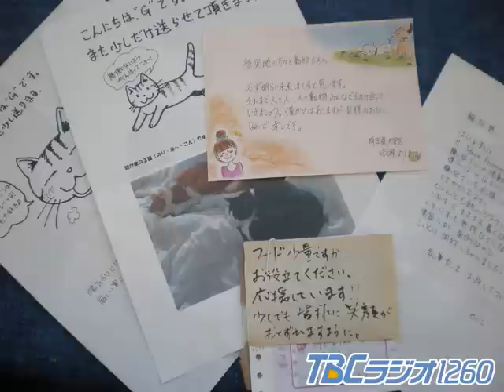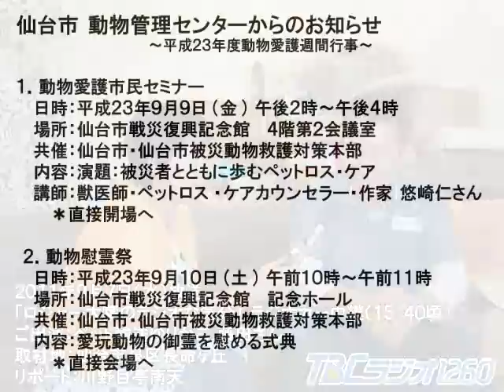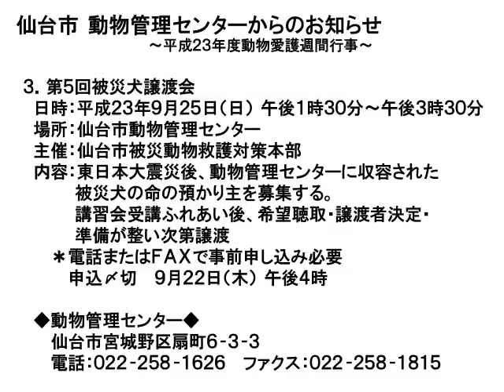【絆みやぎ】TBCラジオ9/7放送 仙台市・ペット輸送ゆりかご 藤田さん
現在、ＴＢＣラジオをパソコンやAndroid端末で聴くことができます！

[Attention] This is radio program
 (TOHOKU BROADCASTING CO.,LTD Sendai Miyagi JAPAN)

TBCラジオ「ロジャー大葉のラジオな気分」、９月７日（水）のラジオカー中継（１５：４０頃）は、仙台市泉区でペットの引越し・ペットタクシー「ペット輸送ゆりかご」の藤田さんにお話を伺いました。
震災後は、被災して車などの移動手段が無くなってしまった方や、仮設住宅、在宅避難されている方に、全国から寄せられたペットのための支援物資を無料で配送しているそうです。

‹付帯情報›
仙台市 動物愛護センターからのお知らせ

１．動物愛護市民セミナー
　日時：平成２３年９月９日(金) 午後２時～３時
　場所：仙台市戦災復興記念館　４階第２会議室
　共催：仙台市・仙台市被災動物救護対策本部
　内容：演題：被災者とともに歩むペットロス・ケア
　講師：獣医師・ペットロス･ケアカウンセラー・作家 悠崎仁さん
　　＊直接開場へ

２．動物慰霊祭
　日時：平成２３年９月１０日(土) 午前１０時～１１時
　場所：仙台市戦災復興記念館　記念ホール
　内容：愛玩動物の御霊を慰める式典
　　＊直接会場へ

３．第５回被災犬譲渡会
　日時：平成２３年９月２５日（日） 午後１時３０分～３時３０分
　場所：仙台市動物管理センター
　主催：仙台市被災動物救護対策本部
　内容：東日本大震災後、動物管理センターに収容された被災犬の命の
　　　　預かり主を募集する。講習会受講ふれあい後、希望聴取・譲渡者
　　　　決定・準備が整い次第譲渡
　　＊電話またはＦＡＸで事前申し込み必要
　　　申込〆切９月２２日（木）午後４時

◆お問合わせ◆
　動物管理センター
　〒983-0034　仙台市宮城野区扇町6-3-3